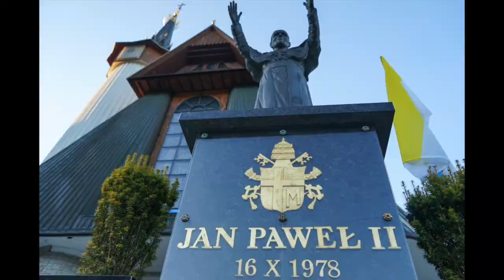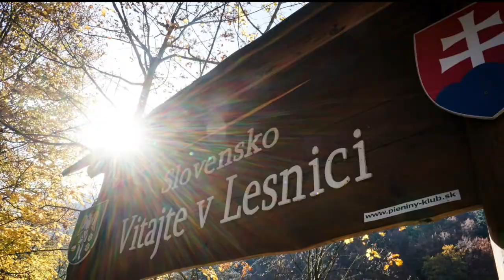Poland Trip Video 2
This video is about Poland Trip Video 2